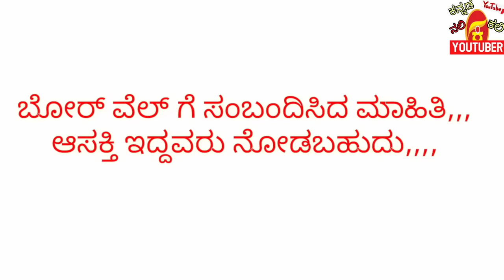ಬೋರ್ ವೆಲ್ ರಿಪೇರಿ || Submersible Pump Fallen in borewell || How To Reset Fallen Pump in Borewell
ಬೋರ್ ವೆಲ್ ರಿಪೇರಿ , Submersible Pump Fallen in borewell , How To Reset Fallen Pump in Borewell, SubmersiblePump, ResetBorewell, ಬೋರ್ವೆಲ್ , How to remove broken pipe from borewell,
Borewell pump stuck how to pull out,
Borewell motor removal,